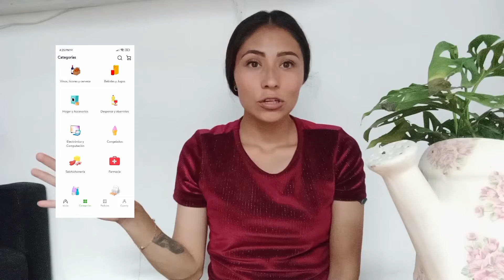DESPENSA SEMANAL/LIMPIEZA Y ORGANIZACIÓN DE LA COCINA